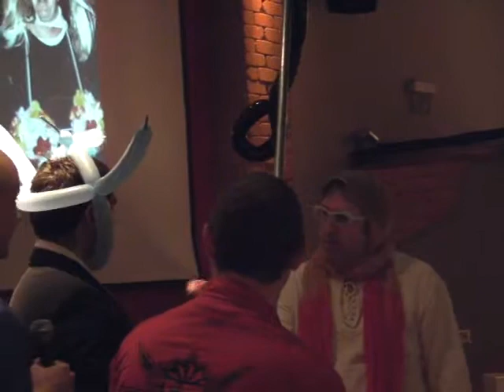PURIM 2010 - Technical Computing Team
במסגרת תחרות בין התחומים בחברה, התחום שלנו העלה הצגה שנקראת "באבאטר" (על משקל אווטאר), שמראה כיצד באבאטר הרווק מחפש את אהבתו לחיים.

משתתפים: גיא בן רומנו, אריאל רובננקו, רוני פאר, יגאל ירוסלבסקי, חן צרפתי, רועי פן, דנה סובלמן, עודד לוין, שמואל דנן, יבגני רבוטניקוב, דוד גוכמן.